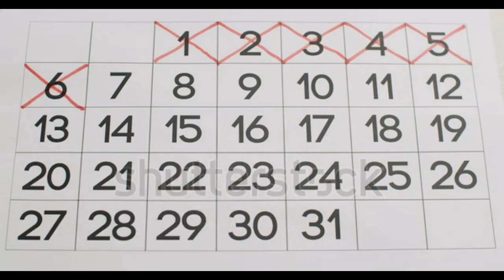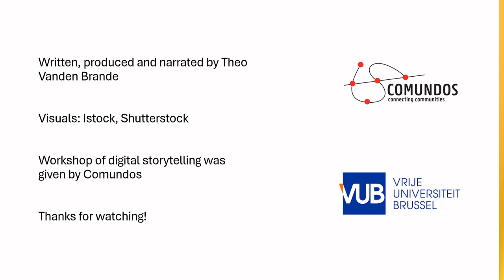Sluikstorten, ik maak er geen woorden meer aan vuil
Theo vertelt ons zijn ervaringen wat zijn studentenjob op de vuilophaaldienst hem zoal bijleerde.